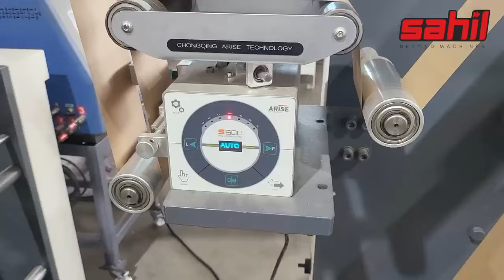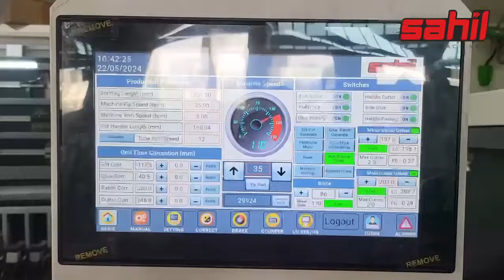Twisted handle Paper bag making machine with 2 color Inline printing.